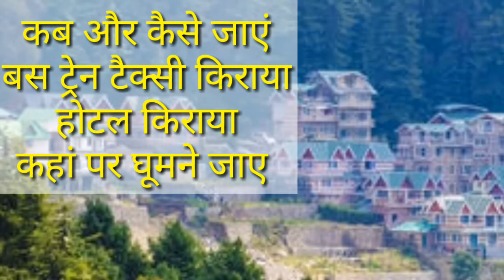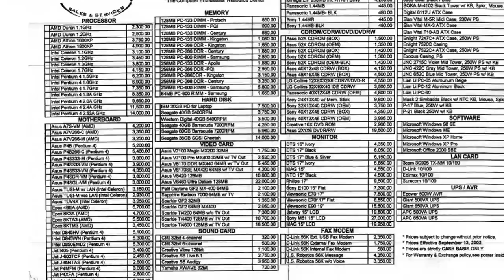shimla tour with places | Shimla Budget Tour Plan Letest | शिमला कैसे जाएं सबसे सस्ते में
Shimla Letest Plan information | Shimla Budget Tour Plan Letest | शिमला कैसे जाएं सबसे सस्ते में |
हेलो नमस्कार दोस्तों आज के इस वीडियो में मैं बात करूंगा कि अगर आप सन 2020 में शिमला पर घूमने के लिए जा रहे हो तो आपके लिए कौन से टाइम बेस्ट रहेगा कितना खर्चा आने वाला है सबसे सस्ते में यात्रा कैसे कर सकते हो इस वीडियो के बारे में से मैं आपको बताने वाला हूं तो वीडियो को पूरा जरूर देखें शिमला यात्रा पर जाने का सबसे सस्ता तरीका कौन सा है इसी वीडियो में मैं आपको बताऊंगा वहां पर रूम का किराया क्या होगा कौन-कौन सी ट्रेन से आपको वहां पर जाना पड़ेगा कहां पर फ्लाइट जाती है शिमला का रेलवे स्टेशन कौन सा है शिमला में सबसे सस्ते होटल कौन से हैं शिमला में सबसे महंगे होटल कौन से हैं शिमला में खाने के लिए सबसे अच्छी जगह कौन सी है शिमला में घूमने के लिए सबसे अच्छी जगह कौन सी है शिमला में देखने लायक जगह कौन सी है यह सब कुछ के माध्यम से मैं आपको बताऊंगा |
Hello Hello Friends, in this video of today, I will talk that if you are going to visit Shimla in the year 2020, what time will be best for you, how much is going to cost, how can you travel cheaply in this video  Out of which I am going to tell you, then watch the video completely, which is the cheapest way to go to Shimla Yatra, in this video, I will tell you the rent of the room there.  Or which train will you have to go to where there is a flight, which is the railway station of Shimla, which are the cheapest hotels in Shimla, which are the most expensive hotels in Shimla, which are the best places to eat in Shimla.  C is the best place to visit Shimla, what is the best place to see in Shimla, I will tell you through everything

shimla tour plan 2020,
shimla letest tour plan 2020,
shimla tour budget 2020,
shimla yatra 2020,
shimla ki yatra 2020,
shimla budget tour plan,
shimla letest plan information,
shimla letest plan information 2020,
shimla tourist places,
shimla tourist palac,
shimla tour guide in hindi,
shimla hotel gudget information,
shimla tour budget,
visit in shimla,
near by places in shimla,
shimla,
success yatra
By success yatra

Radhe Radhe

THANKS